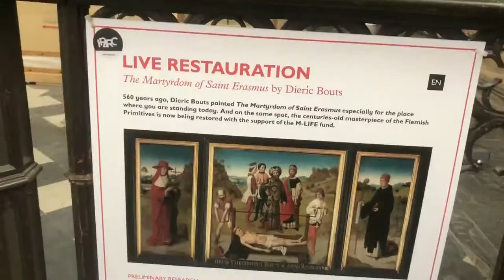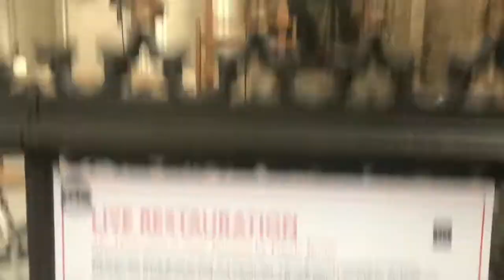St peter's church Belgium | St peter's church Leuven Belgium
Saint Peter's Church (Dutch: Sint-Pieterskerk) in Leuven, Belgium, is on the city's Grote Markt (market square), opposite the ornate Town Hall. Built mainly in the 15th century in Brabantine Gothic style, the church has a cruciform floor plan and a low bell tower that has never been completed. It is 93 metres (305 ft) long.